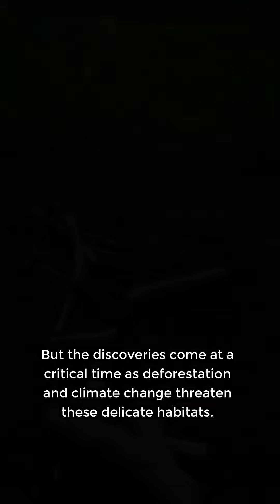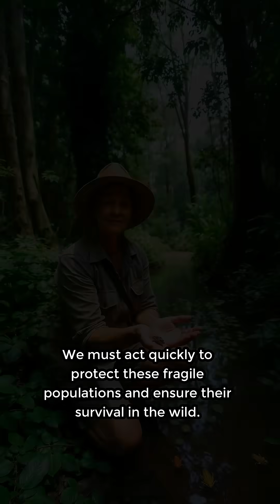Discovering New Poison Dart Frogs in the Amazon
Explore the vibrant world of Ranitomeya aquamarina and Ranitomeya aetherea!